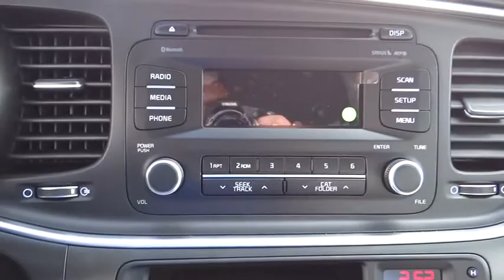2015 Kia Optima Victorville, Fontana, Pomona, San Bernardino, Hesperia, CA 8154171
2015 Kia Optima

Valley-Hi Kia
14673 Civic Drive